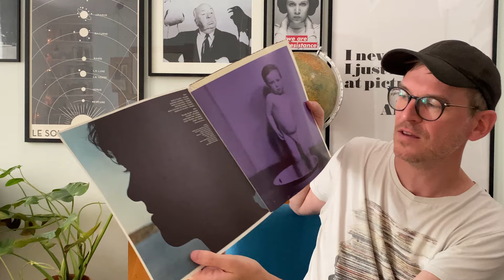Donovan Gems! 1968 re-recording of Colours and Catch the Wind.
I'm breaking my "no best of albums" policy with Donovan's Greatest Hits from 1969. Why? Because it contains unique and fantastic re-recordings of "Catch the Wind" and "Colours" with Big Jim Sullivan playing guitar, John Paul Jones on bass and keyboards and Clem Cattini on drums. Epic Records could not obtain the right to release the original recordings of these two songs, so Donovan recorded new versions in May 1968 with a full backing band and a lavish production by Mickie Most.

Donovan's Greatest Hits
Pye Records – NSPL.18283
UK 1969